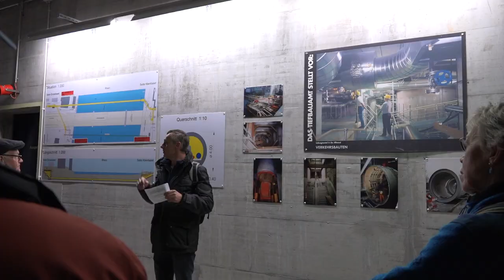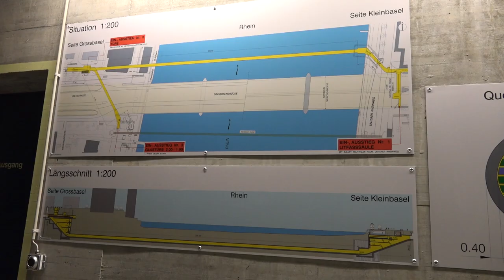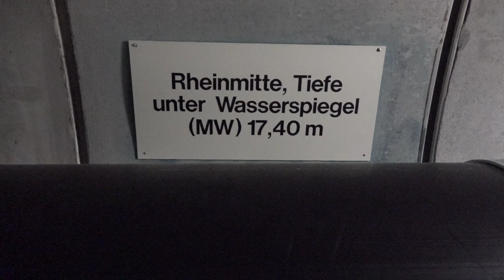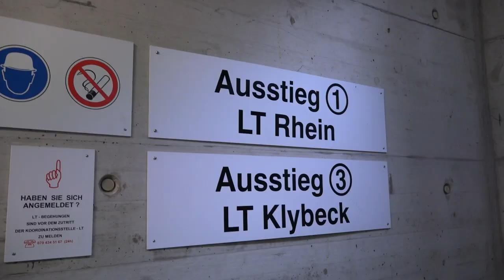Herbstzeitlose-Besuch in Basels Unterwelt